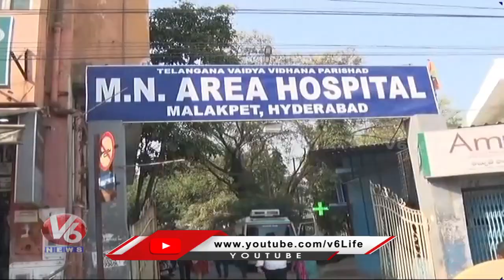Congress Today: Revanth Reddy-Malakpet Govt Hospital Issue | Leaders-New CS | V6 News